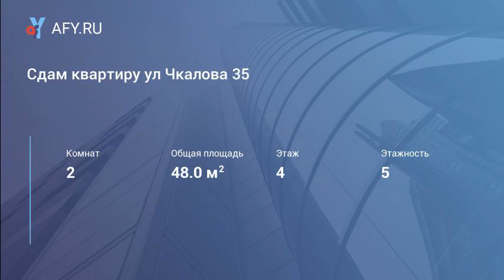Сдам квартиру ул Чкалова 35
Цена: 8 000 Руб.
Сдам 2 - комнатную квартиру на длительный срок . Есть мебель, бытовая техника. Квартира теплая, солнечная, Тихое место, хорошие соседи. Желательно русской семье.